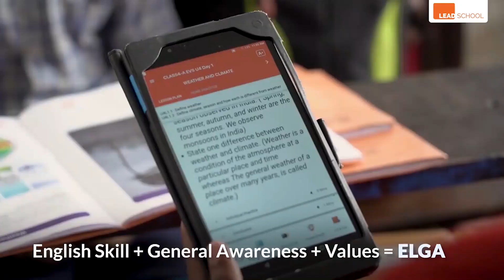How is English taught to students at LEAD powered schools? | Kannada | LEAD School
ಇಂಗ್ಲೀಷನ್ನು ಒಂದು ಮಾಧ್ಯಮವೆಂದು ಕಲಿಸುವುದರ ಬದಲಾಗಿ ಒಂದು ವಿಷಯವೆಂದು ಭಾವಿಸಬೇಕು.

 ದೃಢವಾದ ಇಂಗ್ಲೀಷ್ ಬೋಧನಾ ವಿಧಾನಗಳ ಕೊರತೆಯು ಡೊಮಿನೊ ಪರಿಣಾಮವನ್ನು ಹೊಂದಿದೆ ಏಕೆಂದರೆ ಇದು ಇತರ ವಿಭಾಗಗಳನ್ನು ಕಲಿಯುವ ವಿದ್ಯಾರ್ಥಿಗಳ ಮೇಲೆ ಪರಿಣಾಮ ಬೀರುತ್ತದೆ.

LEAD Schoolನ ಎಲ್ಗಾ(ಇಂಗ್ಲೀಷ್ ಭಾಷೆ ಹಾಗೂ ಸಾಮಾನ್ಯ ಜಾಗೃತಿ)   ಕಾರ್ಯಕ್ರಮದಿಂದ ಆರಂಭದಲ್ಲೇ.

ವಿದ್ಯಾರ್ಥಿಗಳು ಕೇವಲ ಮಾತನಾಡುವ ಕೌಶಲ್ಯಗಳನ್ನು ಮಾತ್ರವಲ್ಲದೇ ಫೋನಿಕ್ಸ್, ವ್ಯಾಕರಣ, ಓದುವುದು ,ಸೂಕ್ಮವಾಗಿ ಆಲಿಸುವುದರೊಂದಿಗೆ ಕಲಿಕೆಯ 21ಹಂತಗಳ  ಪರಿಣತಿಯನ್ನ ಹೊಂದುವ ಅವಕಾಶವಿದೆ.